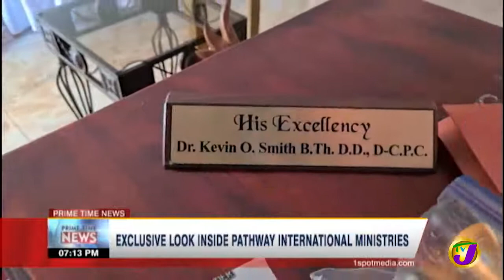AFTER THE BL@@DBATH, AN INSIDE LOOK OF THE (ULT PASTOR'S CHURCH BUILDING.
TVJ gave an inside look of the pastor's church building after the unfortunate bloodbath. Courtesy of TVJ News.